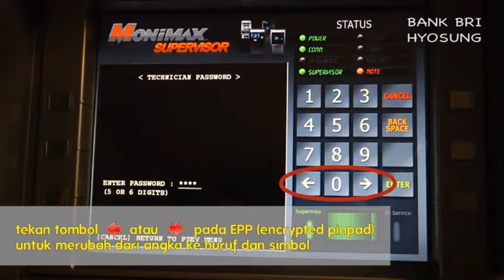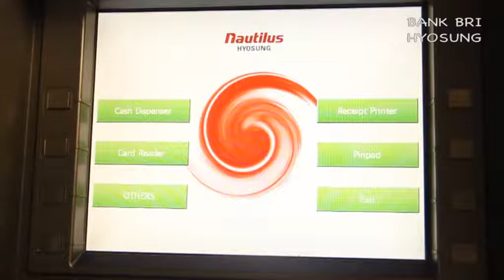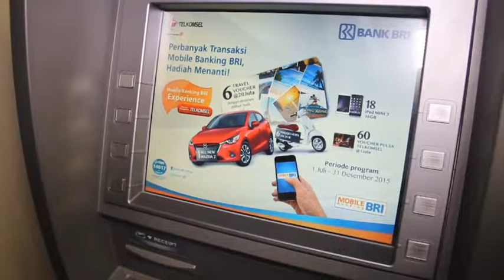Cara Atasi Kartu ATM Tersangkut di ATM BRI by Hyosung